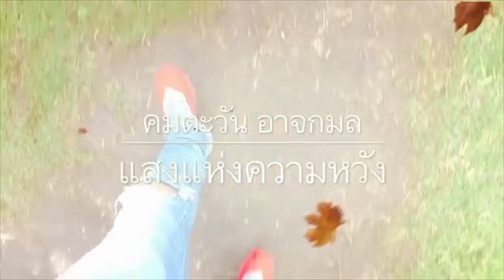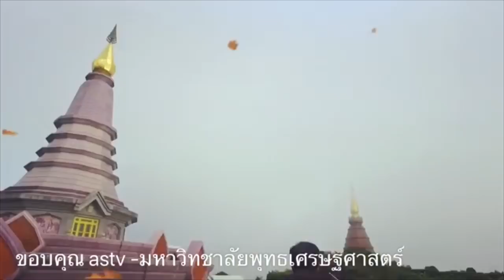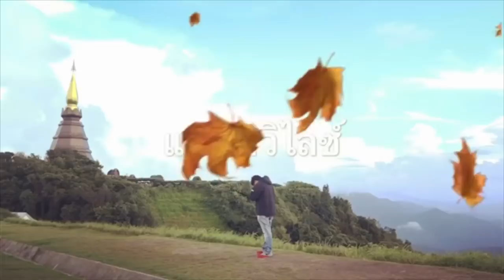5073 ประกันราคาข้าว ! เสี่ยงคุก เหมือนจำนำข้าว บุญทรง